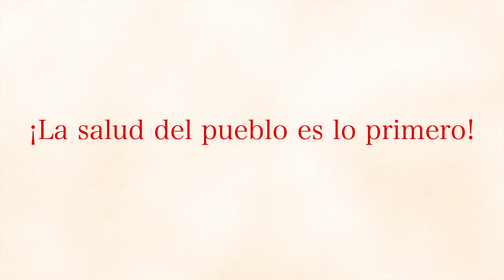Por la vida digna y la salud del pueblo